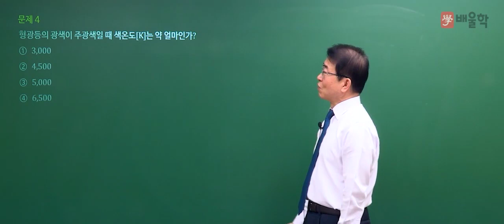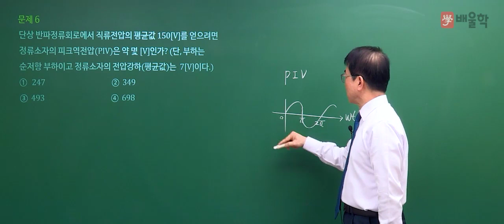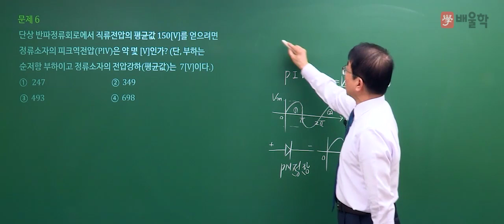[전기공사기사 필기] 2021년 1회 필기 기출 풀이 1과목 전기응용 및 공사재료2 - 강장규 공학박사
2021년 1회 전기공사기사 필기 1과목. 전기응용 및 공사재료 기출문제 해설 강의!